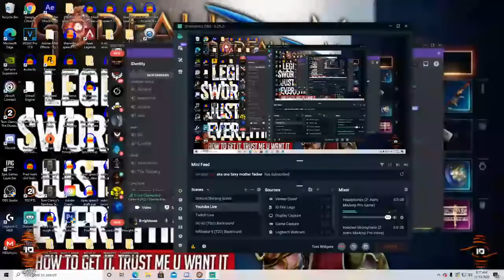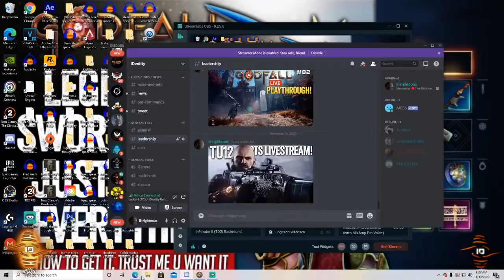🔴The Division 2 - Opt Station, New Exotics, New Achilles pulse, new Gearset Lets Test it All!!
💬 comment & tell me what u think, got any questions?

𝐄𝐧𝐣𝐨𝐲𝐢𝐧𝐠 𝐦𝐲 𝐜𝐨𝐧𝐭𝐞𝐧𝐭...? 𝐇𝐞𝐫𝐞’𝐬 𝐦𝐨𝐫𝐞! 👇🏾